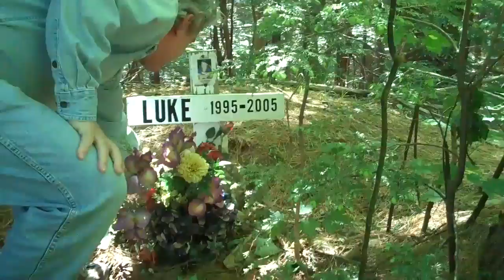That One Tree Too Close To Cathedral Ledge Road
Six years to the day after his son's fatal accident, Rick McDermott, recalls his last moments with Luke Kaeo Omea. Filmed by Dermot Bray on June 4, 2011.